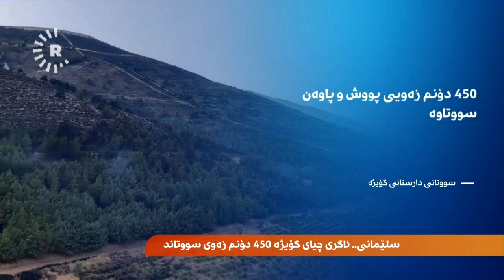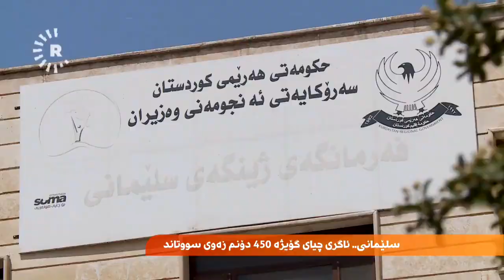گۆیژە سووتا؛ تائێستا کەسی لەسەر دەستگیر نەکراوە